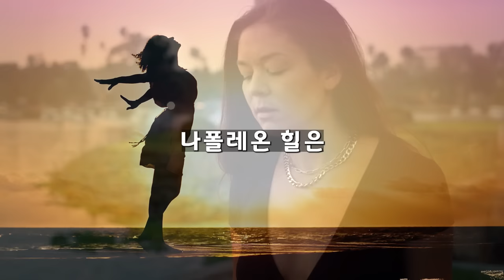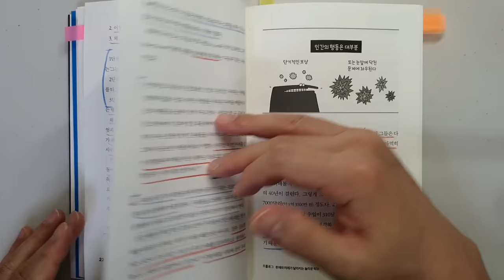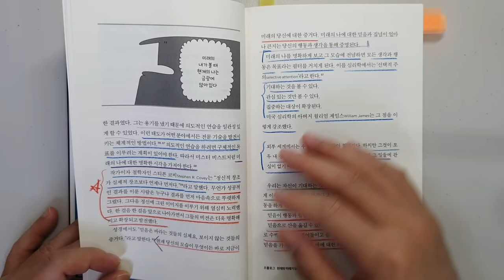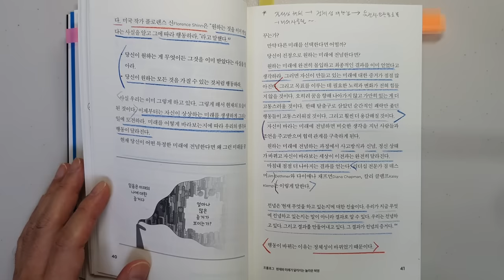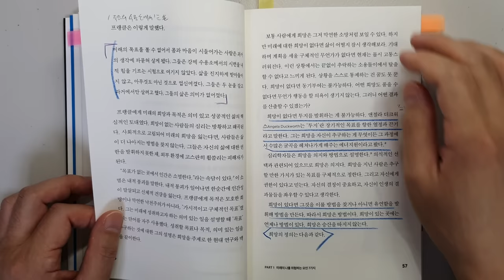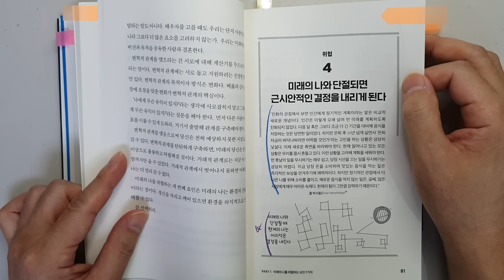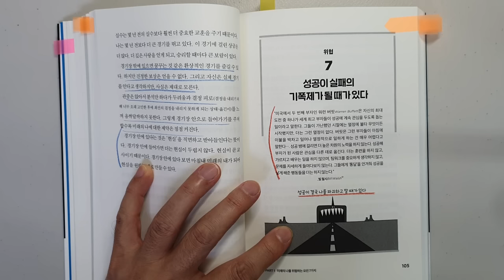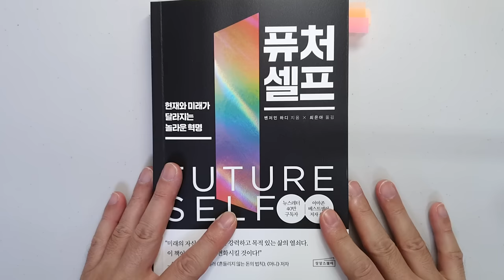시크릿을 뛰어 넘는 부의 끌어당김 법칙 작동 원리 퓨처셀프 부|성공|긍정확언 @세상의 모든 책들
'퓨처 셀프'|지은이 벤저민 하디|출판사 상상스퀘어

이번 시간에는 벤저민 하디 님의 '퓨처 셀프'의 리뷰입니다.

최근에 베스트셀러 1위를 하고 있는 화제의 책인데요.
자기계발분야의 살아있는 전설 '토니 로빈스'가
"미래의 자신을 아는 것은 강력하고 목적있는 삶의 열쇠다.
이 책이 당신의 삶을 변화시킬 것이다!"라고 했다고 합니다.
바로 구매해서 보았는데요.

정말 참신하고 도움이 많이 되는 내용이었습니다.

1 프롤로그 : 현재와 미래가 달라지는 놀라운 혁명
2 미래에 대한 희망이 없다면 현재는 의미를 잃는다.
3 미래의 나와 단절되면 근시안적인 결정을 내리게 된다
4 성공이 실패의 기폭제가 될 때가 있다

성공해서 행복한 부자가 되는데

감사합니다.